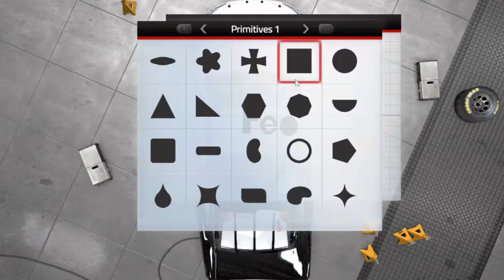Nascar 15 Paint scheme (Denny Hamlin Throwback)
for a good bit of time this was my favorite scheme for that race weekend
Comment what scheme you want next!!
loving how you guys are watching my videos all the time